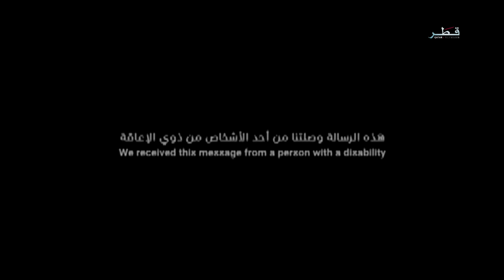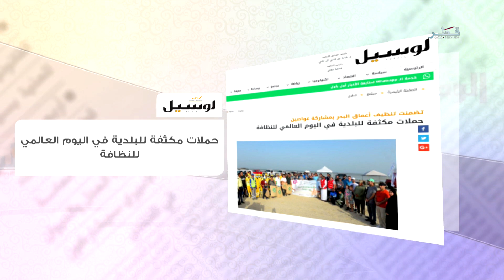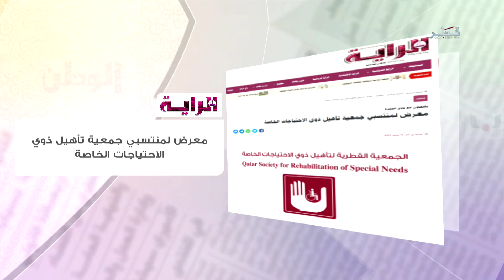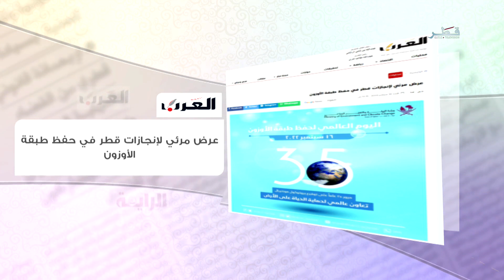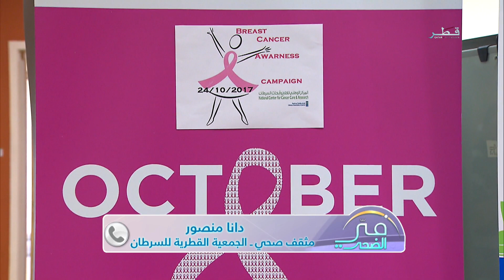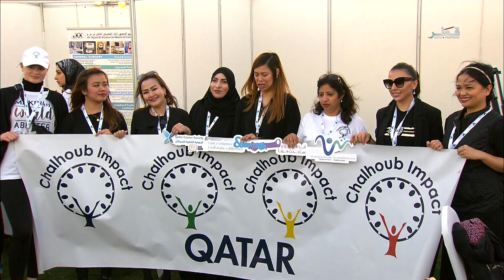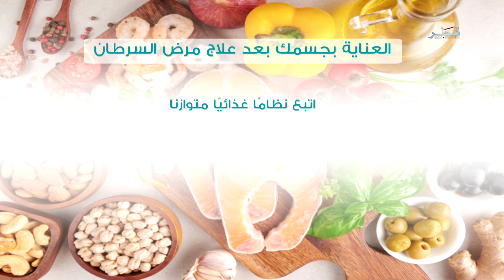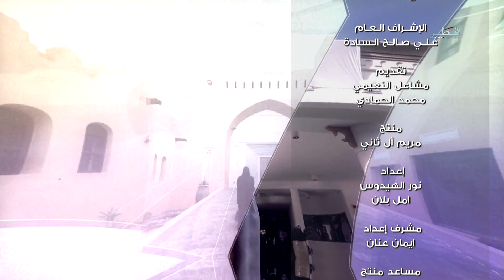في الضحى - الأحد 18/9/2022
ضيوف الحلقة :
ثريا النافع – والدة الطفل المتعافي من سرطان الدم
فراس أشرف - متعافي من سرطان الدم
دانا منصور - مثقف صحي بالجمعية القطرية للسرطان
عبدالله شاهين الكعبي - لاعب المنتخب القطري ومدرب